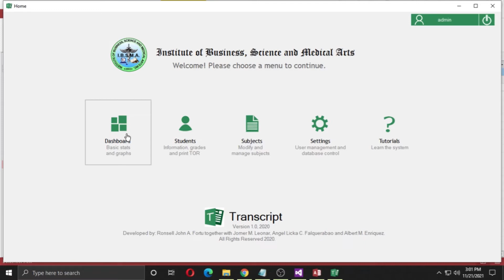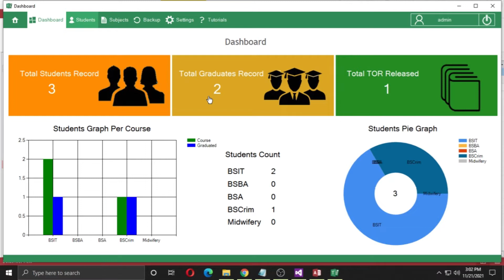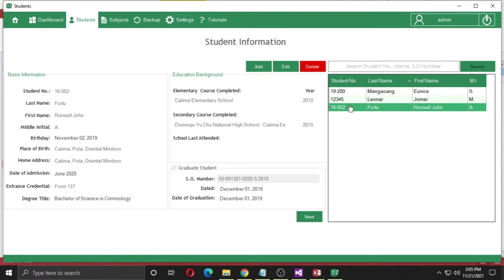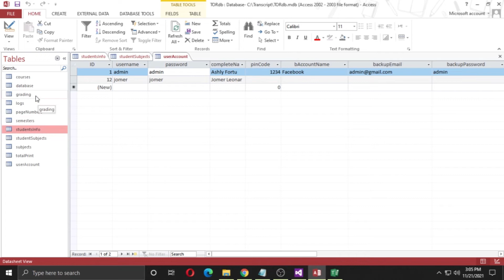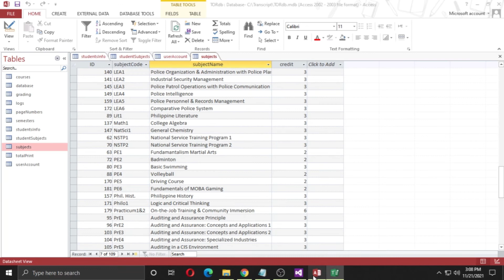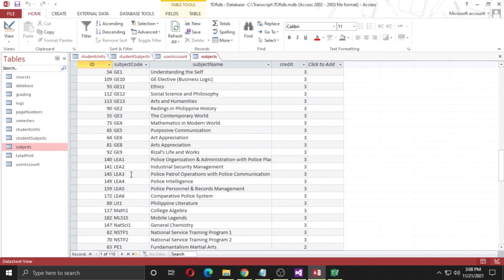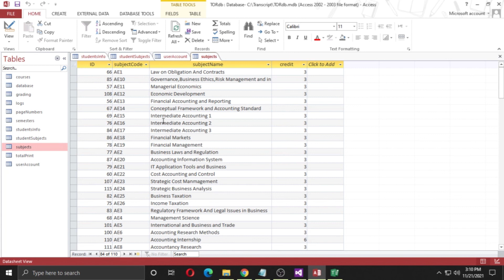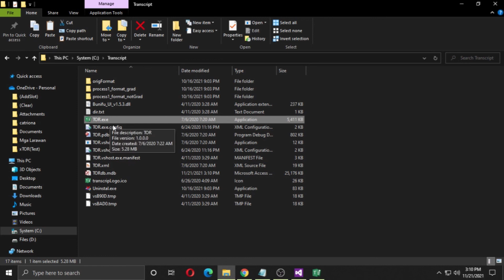Adding Database To Visual Basic Using MS Access - Part 1 TAGALOG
This video was intended for a specific audience only.